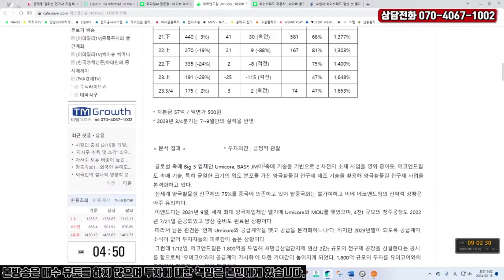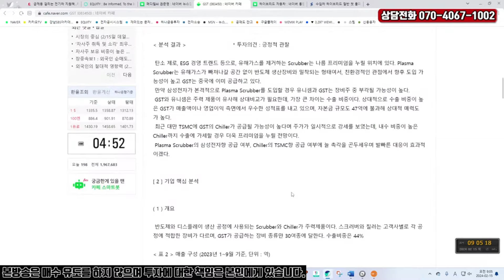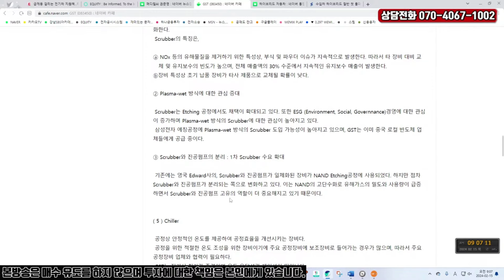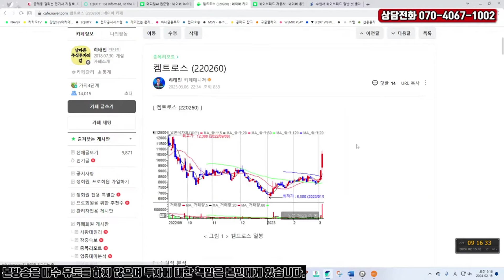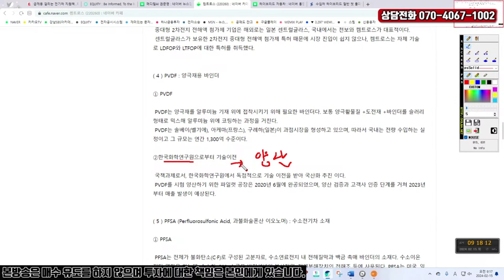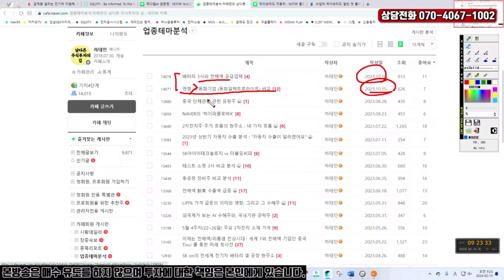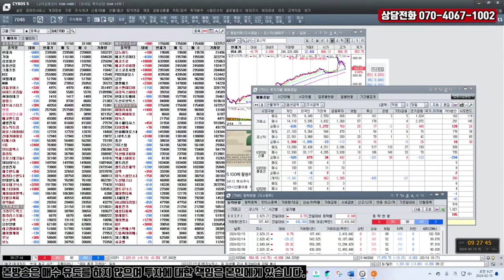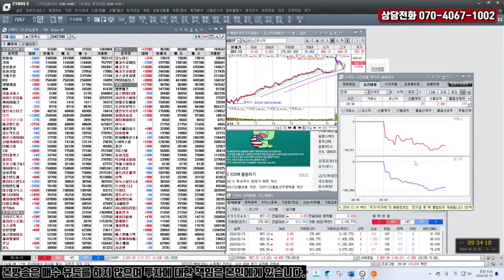외국인 순매도가 던져주는 고민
GST 강세에 대한 의문
켐트로스는 뭐 하는 회사?